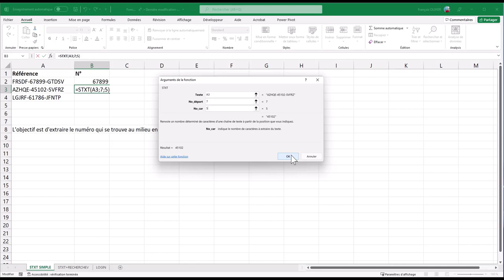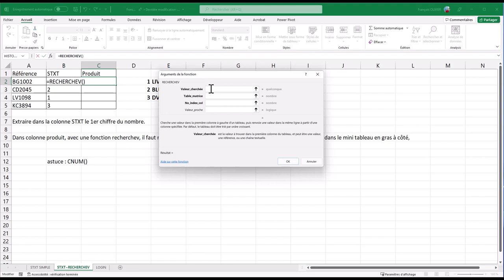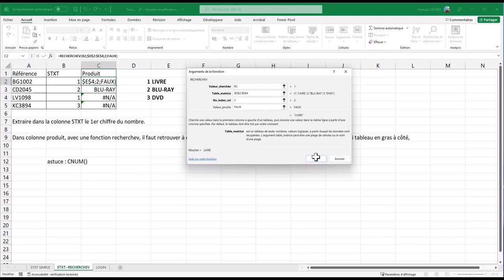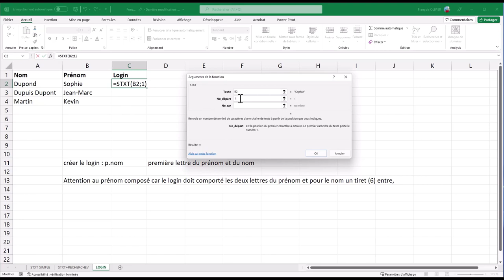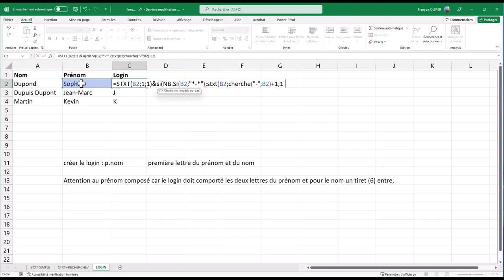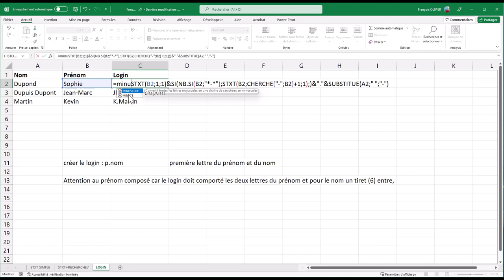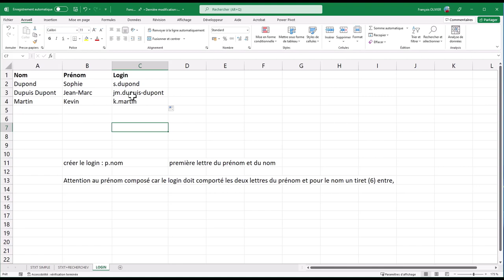Excel : stxt()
Voici une solution pour extraire du texte avec la fonction stxt() et aussi quelques exemples de l'utilisation de cette fonction.